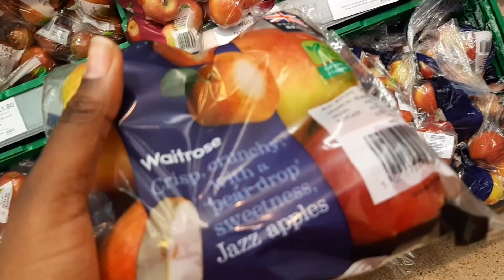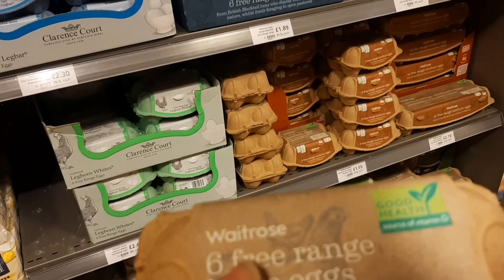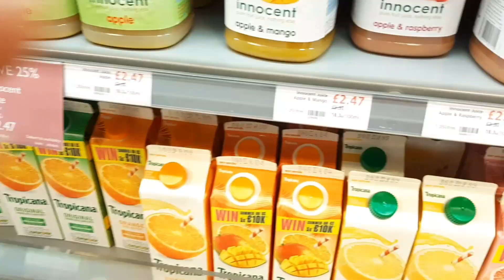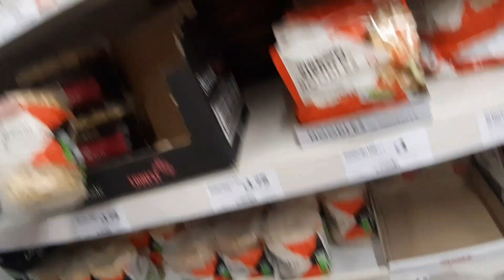Lets go SHOPPING!| Shopping VLOG during lockdown| life of an off duty Nurse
Hello friends💙
This is a shopping vlog during lockdown😀, lets catch some fun.
Thank you so much for sticking around💚, if you want more vlogs, please drop a comment for me.

For Love
Musician: Jef